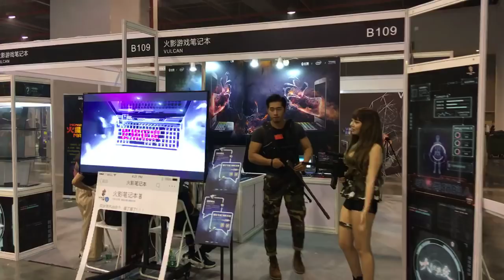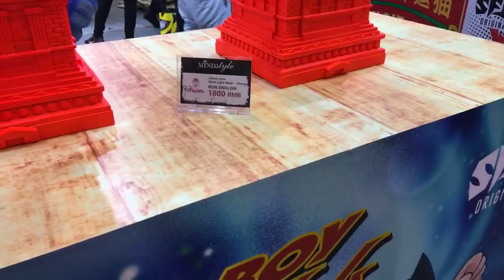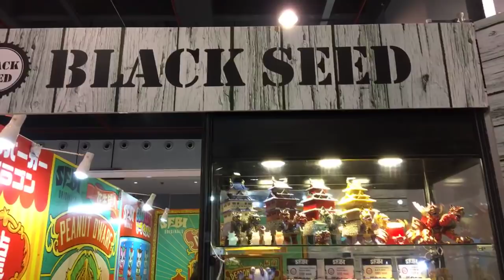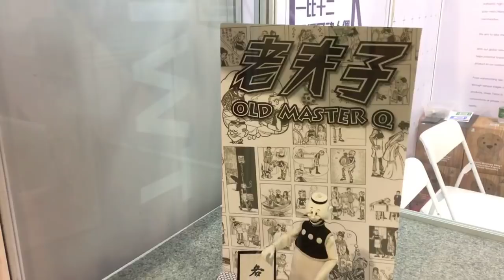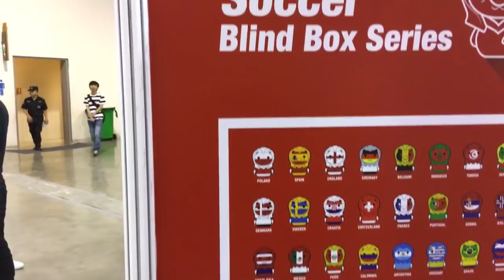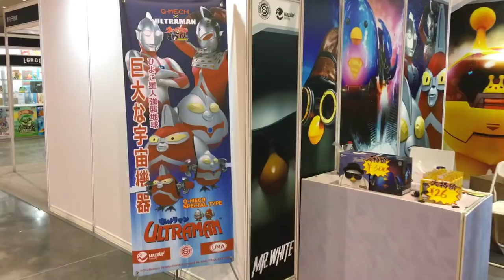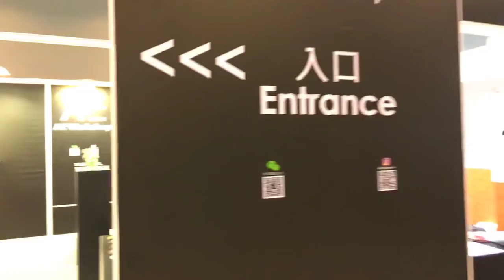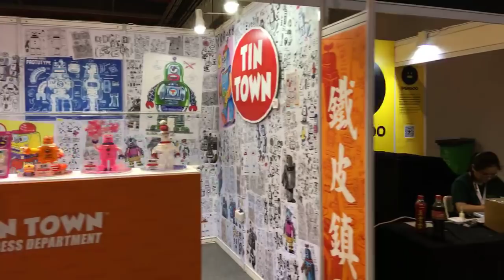TOYSTV FanX 2018 Toy Show Guangzhou by Pop Life 廣州 Live